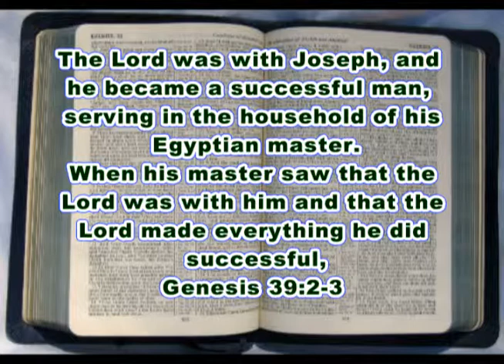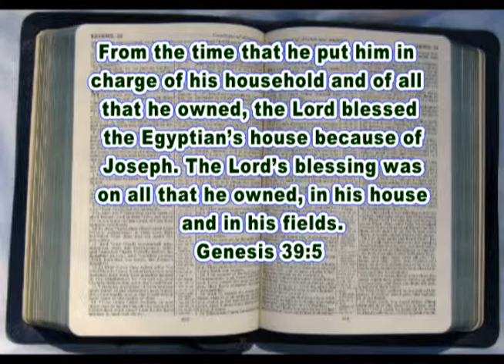THE LIFE SERIES DAY 1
Have you ever messsed up a relationship due to not prioritizing? maybe the other person felt forgotten or negleted, then this video is for you.